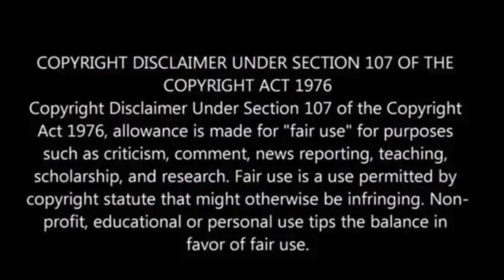India tries waking up Chandrayaan-3 moon lander, without success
Engineers at the Indian Space Research Organization (ISRO) have initiated efforts to awaken the Chandrayaan-3 lunar lander and rover from their hibernation following a two-week frigid lunar night.

ISRO reported on Friday (September 22) via a post on X (formerly known as Twitter) that they have been making endeavors “to establish communication with the Vikram lander and Pragyan rover to ascertain their wake-up condition.”

As of now, there has been no response from the legendary duo, which marks the first two human-made objects to touch down in the moon’s south polar region, Space.Com reported.